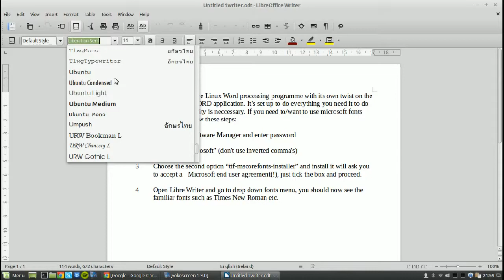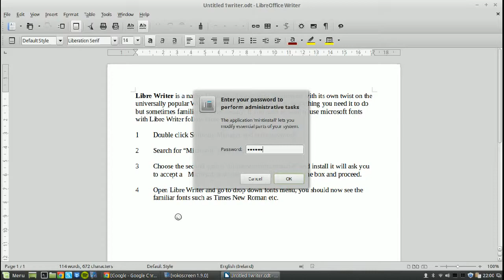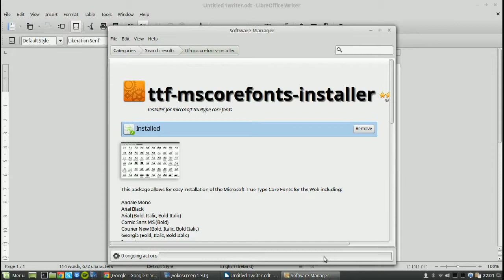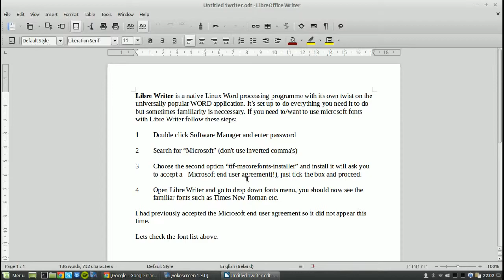How to add MS Word fonts to Linux Libre Writer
Libre Writer is a native Linux Word processing programme with its own twist on the universally popular WORD application. It's set up to do everything you need it to do but sometimes familiarity is neccessary. If you need to/want to use microsoft fonts with Libre Writer follow these steps:

1 Double click Software Manager and enter password

2 Search for “Microsoft” (don't use inverted comma's)

3 Choose the second option “ttf-mscorefonts-installer” and     install it will ask you to accept a Microsoft end user agreement(!), just tick the box and proceed.

4 Open Libre Writer and go to drop down fonts menu, you should now see the familiar fonts such as Times New Roman etc.